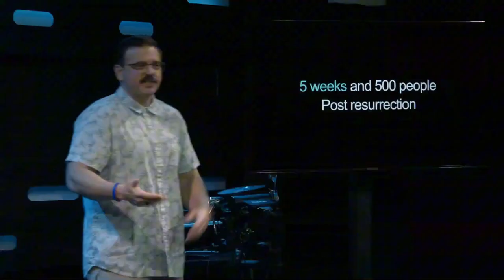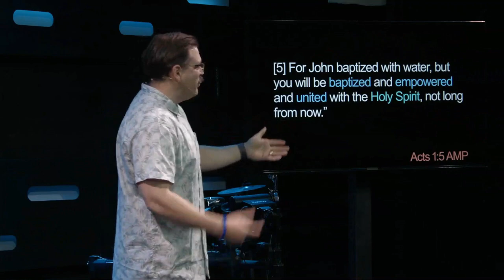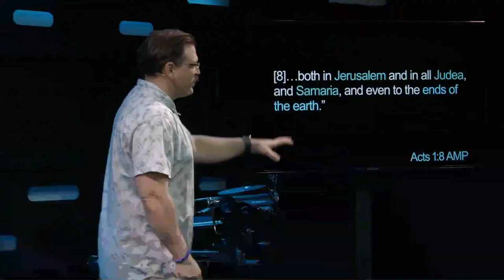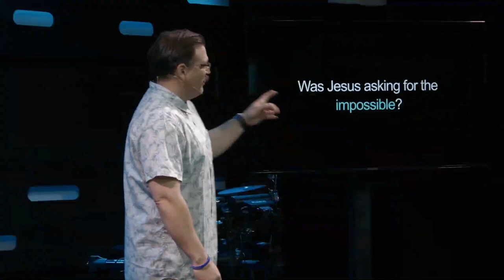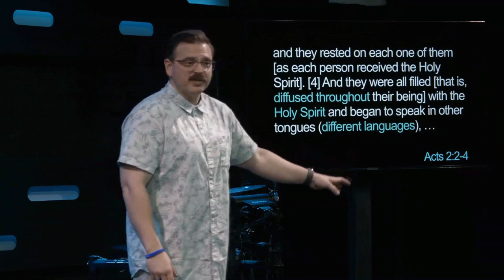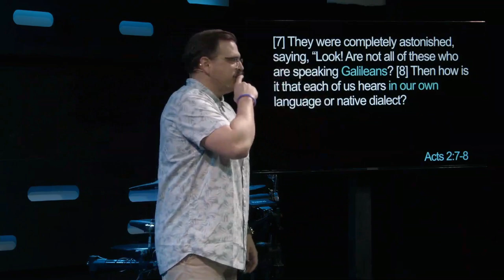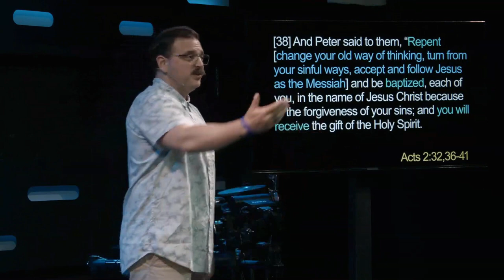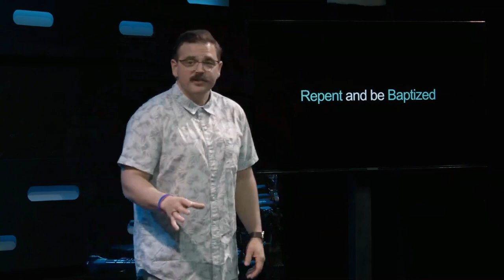Who you are: An invitation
Jesus predicted an outcome that should have never been possible to happen.  He predicted the existence of us.  No one was expecting it, no one was waiting for it.  He said he would die and resurrect, and he said that an unshakable cornerstone of a movement would come.